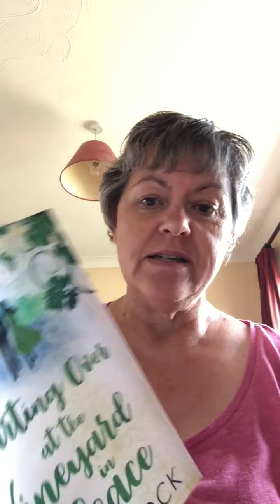Julie Stock Reading from Starting Over at the Vineyard in Alsace